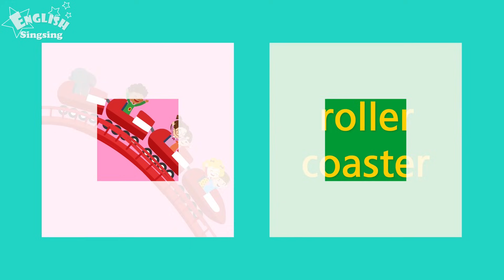Kids vocabulary -Amusement park - Learn English for kids - English educational video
-- Title:Amusement park--

Kids, we’re at the Amusement Park today!

In an amusement park, there’s a lot of games and rides.

Amusement Park
Amusement Park

Ten tickets please!
 A ticket booth is where tickets are sold.

Ticket booth
Ticket booth

A Merry-go-round goes around and around!
I’m so dizzy!

Merry-go-round
Merry-go-round

A roller coaster goes up and down very fast! (Woosh!)

Roller coaster
Roller coaster

Bumper cars bump into each other!

Bumper cars
Bumper cars

A haunted house has ghosts inside!

Haunted house
Haunted house

(Boo!)

A food stand sells yummy snacks! (Yummm!)

Food stand
Food stand

A clown wears funny clothes and makes you laugh!

Clown
Clown

He blows balloons.
He makes many kinds of animals with balloons!
He’s holding some colorful balloons!

Balloon
Balloon

Cotton candy is sweet and fluffy!
Mmmmm! So good!

Cotton candy
Cotton candy

People move together in a parade! (March! March!)

Parade
Parade